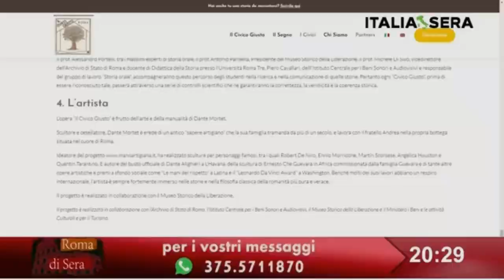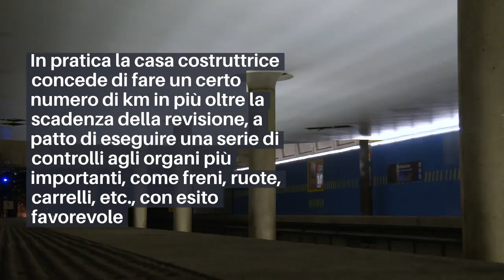Perchè la Metro A rischia seriamente il collasso?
Immaginate di avere una piccola Azienda dove si trasportano merci con un certo numero di furgoni speciali. Quando arrivano al tagliando, si devono obbligatoriamente fermare. L’officina che li revisiona può fare UN solo furgone alla volta, e ci impiega 6 mesi.

Questo è un esempio per spiegare come la MetroA, nono stante gli sforzi di Atac rischi di esplodere